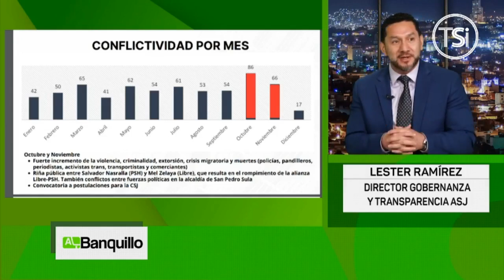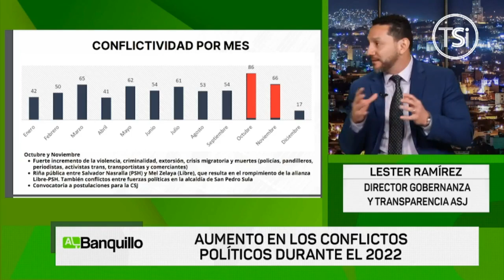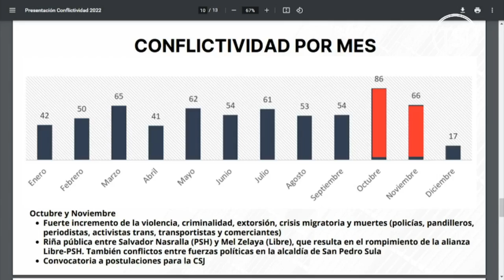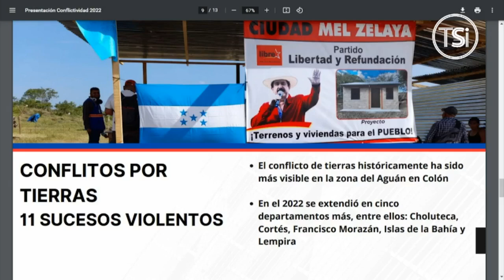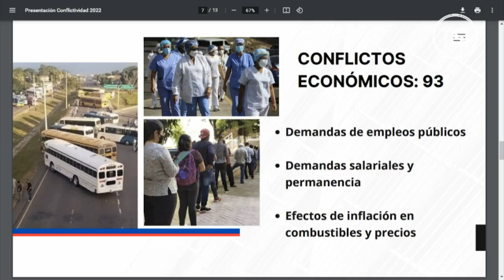Al Banquillo - Lester Ramírez